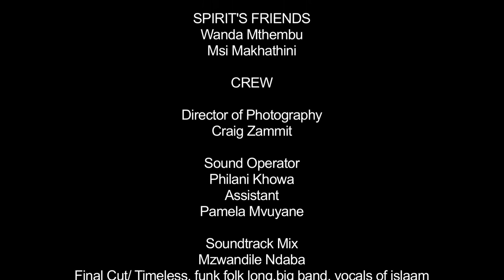"No Where To Run'' By Mzwandile Ndaba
No Where To Run is a story that tells the story of Spirit a barber who instigate an attack on Dzinga a foreign national and work rival.

It speaks to the phobia of Xenophobia as an act driven by an outrage of one mans anger towards the system and his social economic status and taking it out on an inferior group trying to survive in the system.

It unveils the truth around the real issue behind xenophobia as a phobia driven by anger and jealousy towards one struggling group to another.